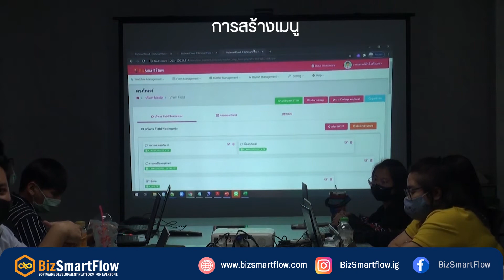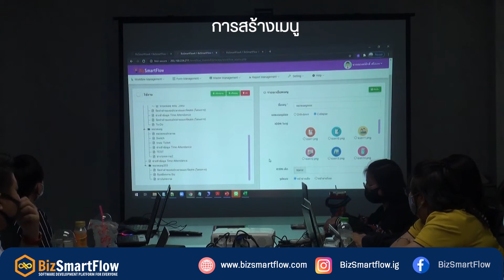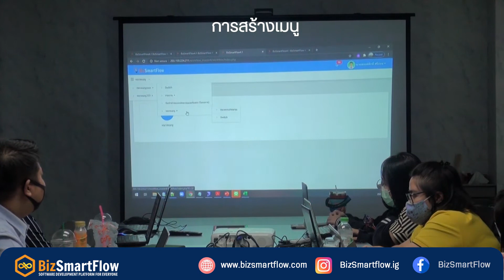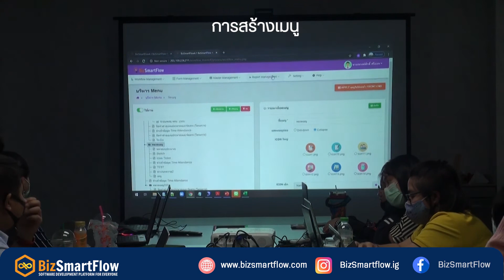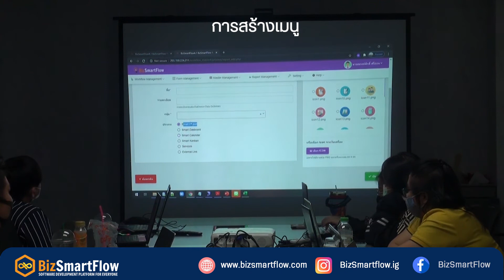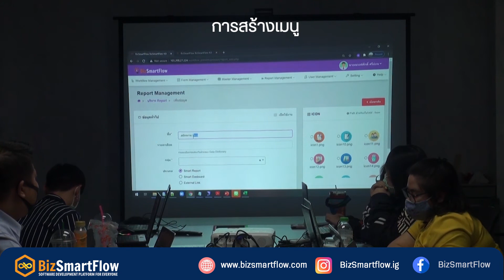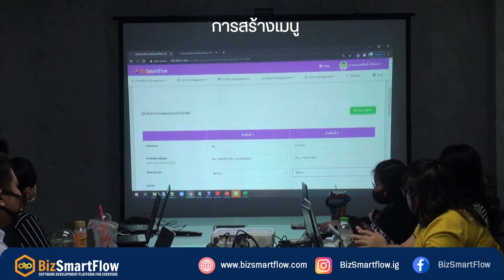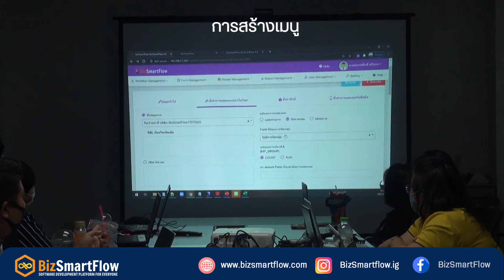อบรมการใช้งาน BizSmartFlow : การสร้างเมนู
BizSmartFlow แพลตฟอร์มอัจฉริยะ ที่ให้คุณออกแบบและพัฒนาซอฟต์แวร์ได้ด้วยตัวคุณเอง

ติดตามข่าวสารและข้อมูลบริการของเราผ่านช่องทางดังนี้ค่ะ

Line : @bizsmartflow (มี @ด้านหน้า)